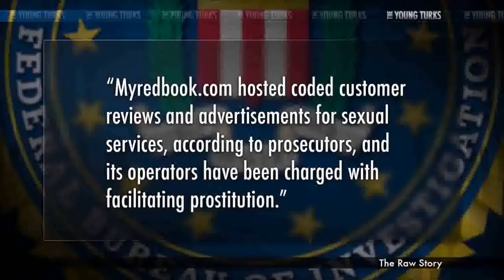Response about Prostitution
A lot of liberal want to legalize Prostitution without thinking about the consequences...